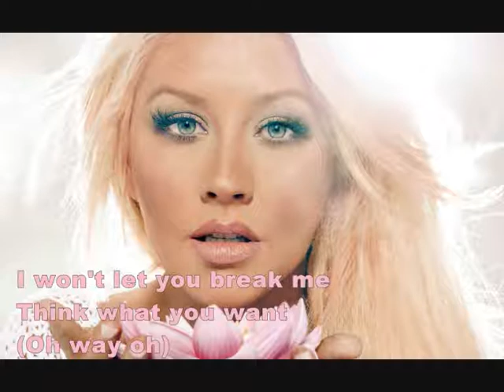Christina Aguilera - Stripped (Intro 2)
Hier gehts zu meinen anderen Videos